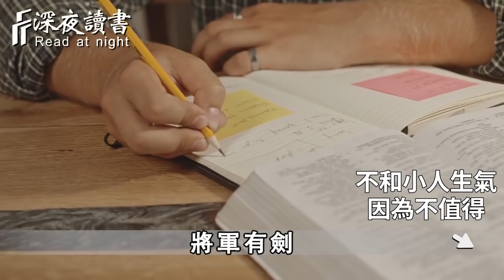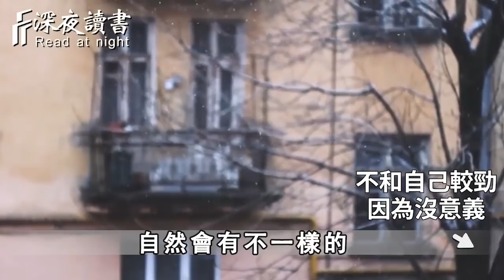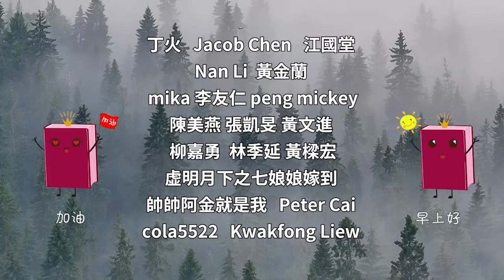欲成大樹，不與草爭！人活一世，你千萬別活得太「較勁」【深夜讀書】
不是所有的朋友，都叫朋友！往後餘生，你不必把太多人請進你的生命裏【深夜讀書】